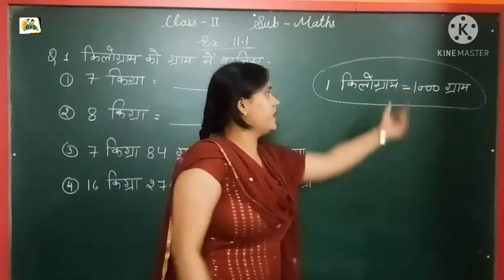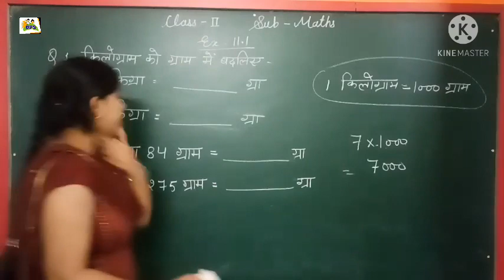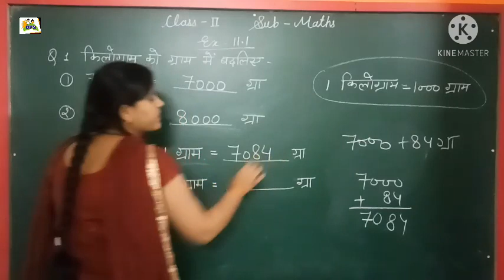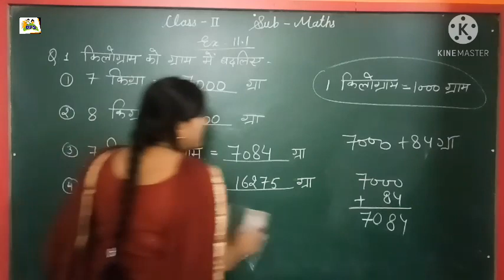Dev public school class-2HM Subject-Maths Ex-11.1